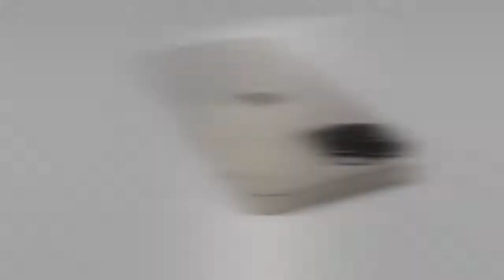iPhone 13 Pro, iPhone 13 Pro Max 120hz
تسريب ايفون 13